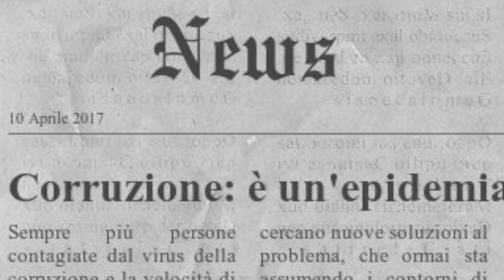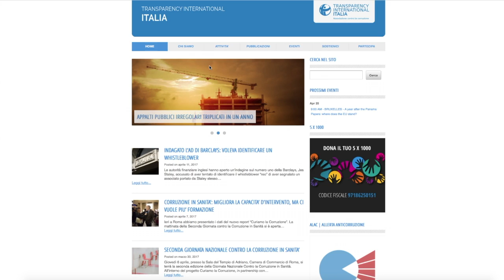Concorso Video UniCa Corto - Secondo classificato - Dona la tua legalità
Autore Andrea Massa